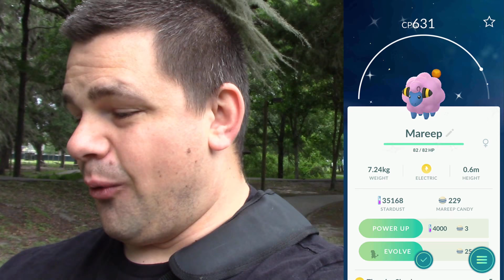BEEP BEEP SHINY MAREEP!!! Pokemon GO Community Day | April 2018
Hello Pokemon Fans! We went to Tom Varn Park in Brooksville Florida to join in on the fun for Pokemon GO Community Day! We encountered a TON of Mareep at the park from 2pm to 5pm, how many shinies did we catch?

$10- Lazbreath
$10- Eric Morrison
$10- Zumbla
$10- Matt Loney